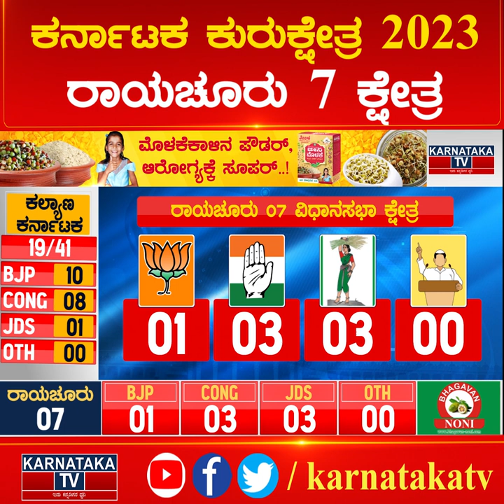ರಾಯಚೂರ 7 ಕ್ಷೇತ್ರ | ‘ಗೌಡ’ರ ಗೂಡಲ್ಲಿ ಗೆಲುವು ಯಾರಿಗೆ? | Karnataka News